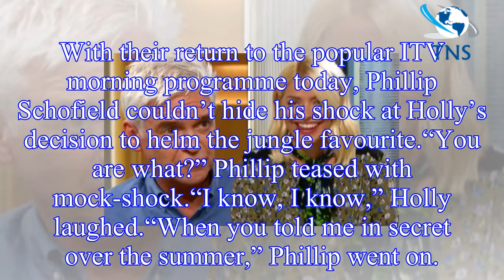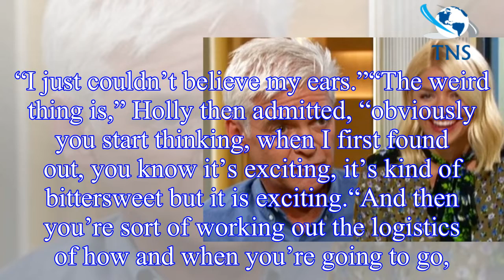ITV This Morning: Holly Willoughby stuns Phillip Schofield with I'm A Celebrity confession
I’m a Celebrity… Get Me Out Of Here! fans have been eagerly waiting to find out whether host Dec would be presenting alone or would have a co-host for weeks, following the announcement Ant would be ta